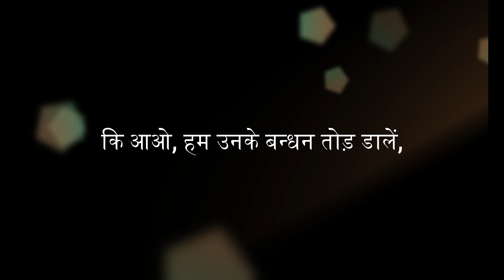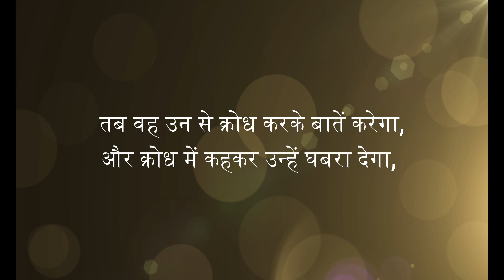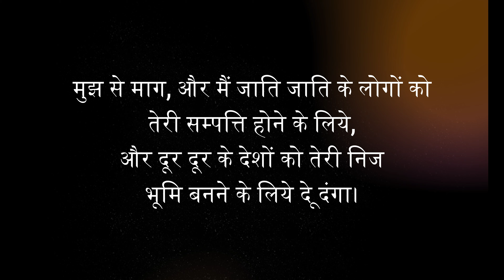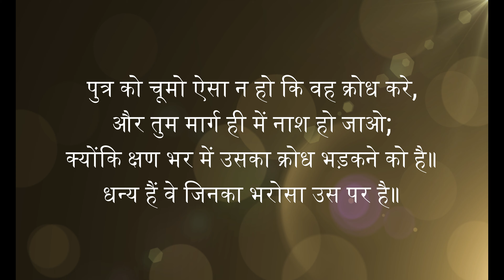भजनसहिंता २ | गीत | Psalm 2 in Song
Experience the power of God’s Word through this lyric video based on Psalm 2. Let the truth of Scripture sink deep as you listen and meditate. Blessings await those who delight in His law!